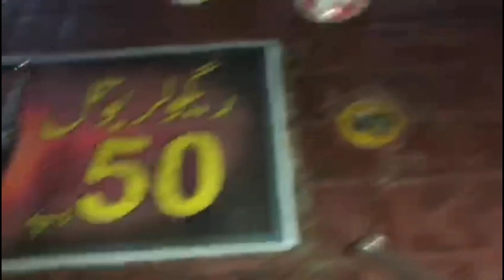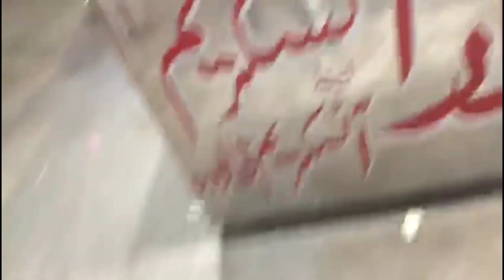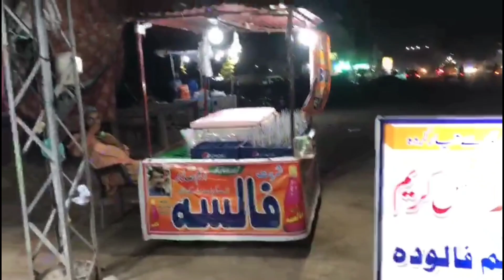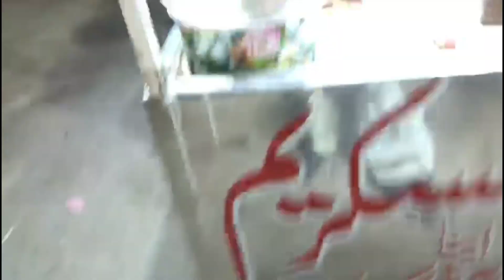Ice Cream Bahut Mazay Ki Thi | Zubair Bhola 👈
In today's video you will find